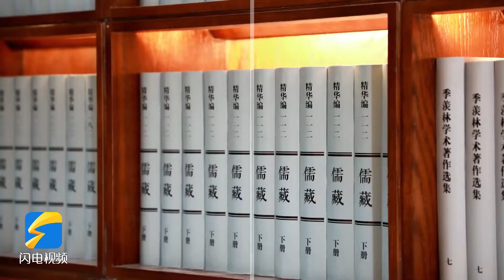治癒強迫症！ 國潮裏的山東對稱美驚豔古今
擺正視角看，加上一條線，就會解鎖山東的“雙份美”。 其實在齊魯大地諸多名山大川、古建築、服飾、美食、文物中都蘊藏著風靡千年的對稱之美，綿延至今的曲阜三孔、火爆出圈的濟南超然樓、熱鬧非凡的黃河大集、城水相依的江北水城、享譽海外的濰坊風箏等齊魯大地的“文化IP”皆涵蓋其中。
當齊魯文化之魅邂逅傳統對稱之美，那畫面驚豔古今又能治癒強迫症。